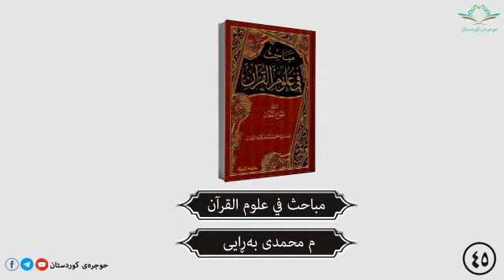مباحث في علوم القرآن ٤٥ م محمدی بەڕایی